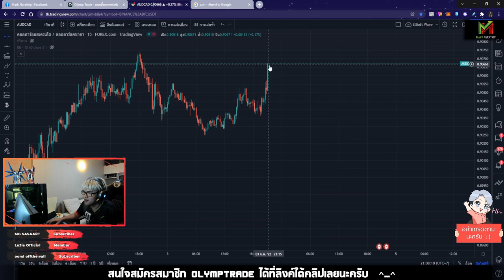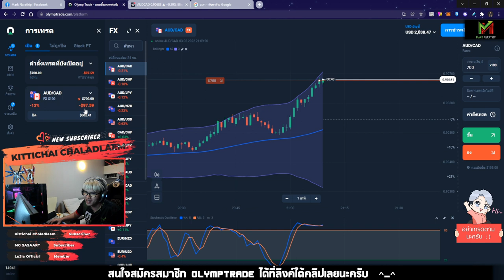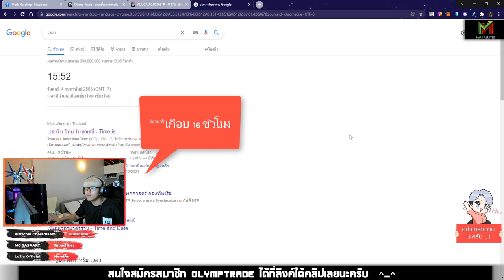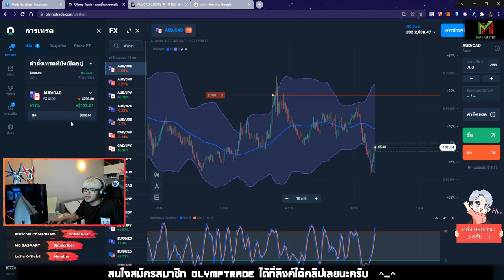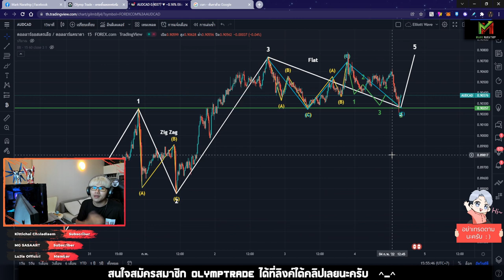VLOG Trade Ep.24 ❤️ ส่งท้ายงานเลี้ยง เทรด Forex กำไร +100$ 😍😍😍